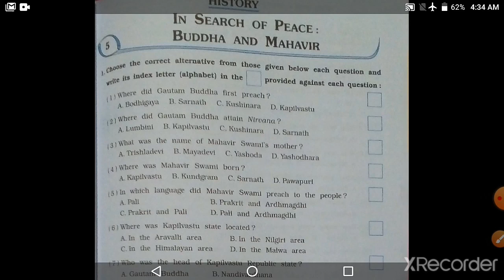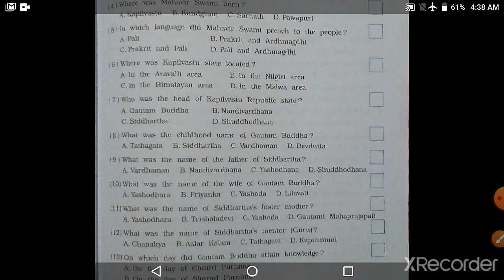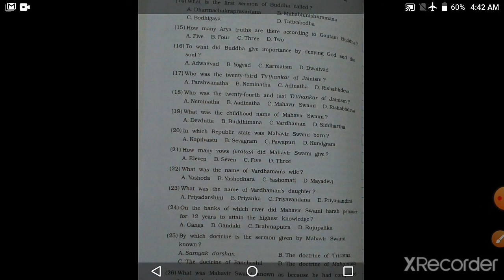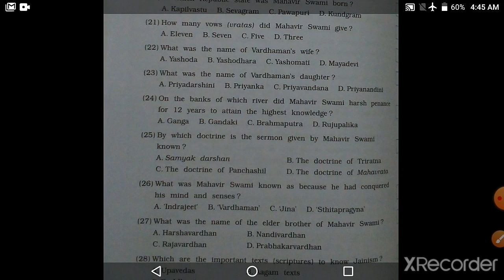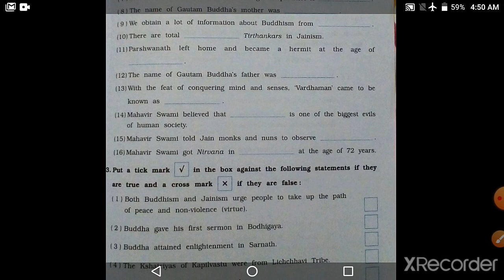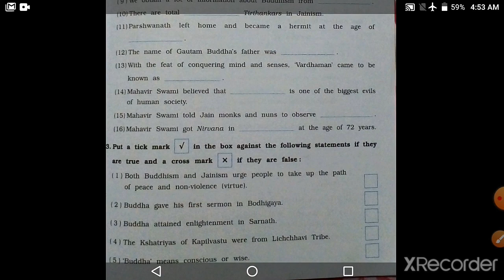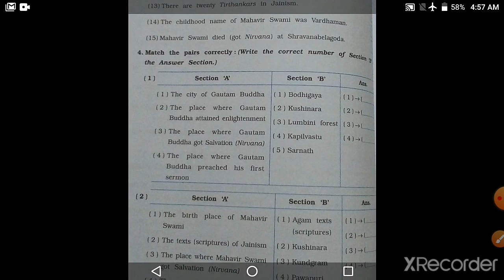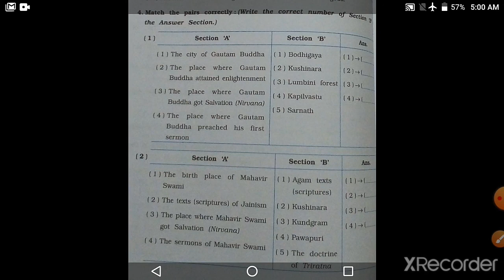Std6 Social science Chp5 WB Part 1